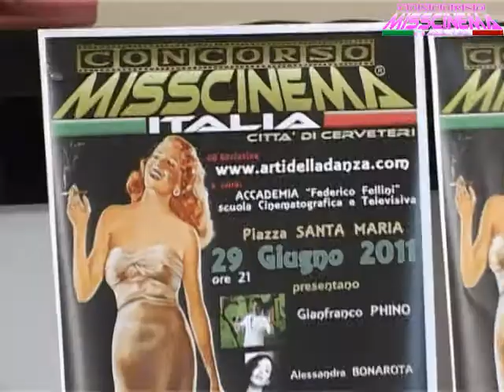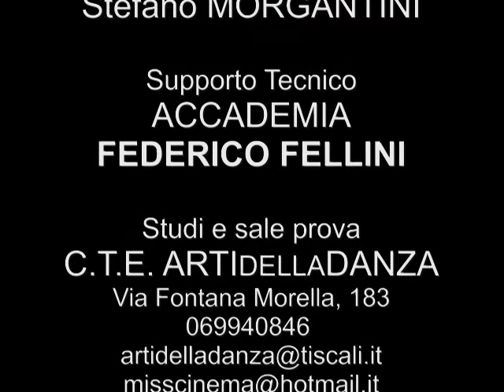VIDEO RECITAZIONE MISS CINEMA